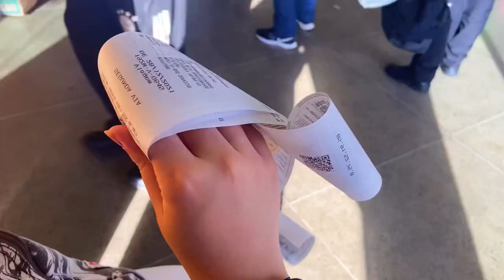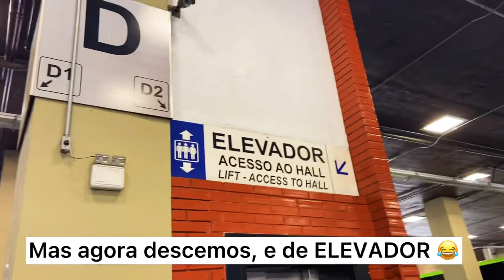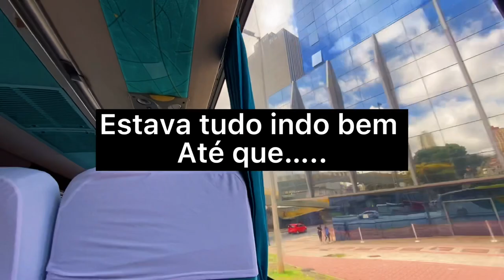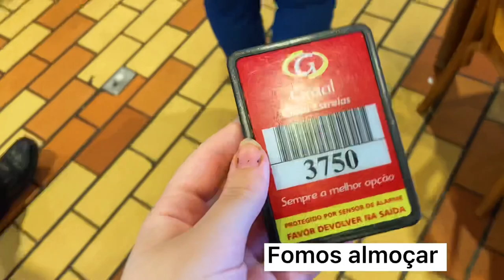PROJETO VERÃO FITNESS 2022 🌱 Vlog viagem rumo ao paraíso (deu tudo errado)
Nesse canal, eu mostro TUDO O QUE EU COMO EM UM DIA para emagrecer! Dei várias dicas pra vocês de como perder peso em casa de forma saudável e barata, como escolher os melhores alimentos pra sua dieta flexível. O que eu como em um dia vegano? O que eu como em um dia para ganhar massa muscular? o que eu como em um dia déficit calórico? o que eu como em um dia saudavel

DIÁRIO DA DIETA reeducação alimentar, e também dei dicas para manter o peso depois de emagrecer, dividi com vocês a minha história depois de emagrecer 30kg em 3 meses. Como lidar com o efeito sanfona?

Desde que eu comecei meu emagrecimento, tentando ter um estilo flexivel de dieta, sem me restringir muito, eu percebi que consigo manter o foco na dieta,  e é isso que vou ensinar a vocês hoje.
Dieta flexível, como fazer? Nesse vídeo eu te ensino!

E é claro, com alimentos baratos, simples e eficazes que vão te ajudar a ter uma alimentação mais saudável, a recuperar a sua saúde e fazer sua reeducação alimentar para emagrecer.

Você quer perder gordura rápido? Seu foco é emagrecer ou ter uma rotina mais saudável?
Ensinei como fazer refeições saudáveis e baratas, como emagrecer em casa sem gastar muito dinheiro, compra do mes barata e saudável! Mostrei todo o meu treino para pernas, glúteos e superiores, além de aeróbico em jejum pela manhã.

Se você assim como eu não tem condições de fazer uma dieta cheia de comidas saudáveis, cheia de cereais, e frutas todos os dias. Contei passo a passo de como eu emagreci tanto em tão pouco tempo, com uma dieta flexivel.

☆ Capítulos ☆

00:00 Início
01:34 O QUE EU COMO EM UM DIA | -30kg em 3 MESES sem PASSAR FOME (de 79kg a 55kg) Dicas e Receitas…
02:10 Como economizar no supermercado e compras coisas saudáveis pra dieta sem gastar muito dinheiro
02:45 diario da dieta low carb
03:02 Rotina saudável alimentação treino dieta 100% flexível
05:12 dieta para secar e ganhar massa magra
06:38 O que eu como em um dia para emagrecer
07:12 reeducação alimentar como começar cardápio
07:23 Alimentação sem restrição
08:00 diario da dieta reeducação alimentar
08:56 Como eu emagreci 30kg em 3 meses
09:12 Mostrando e organizando a compra do mês
10:07 Como emagrecer em casas
11:34 Aerobico em jejum para emagrecer
12:00 diario da dieta com pesagem
12:25 Como eu emagreci
13:29 Rotina alimentar em 2 dias
14:10 Estilo flexível, dieta flexivel e saudável
15:14 Exercicios para perder barriga rápido

Pesquisas Relacionadas: perder barriga,treino em
casa, como eu emagreci 30kg em 3 meses , diario da dieta,  exercicios para perder barriga rapido , treino para perder barriga em casa , barriga inchada e dores abdominais , abdominal para iniciantes , perder gordura , abdominais em
pé facil , afinar a cintura em casa ,  definir abdomen feminino , barriga
chapada e seca rapido , chá seca barriga caseiro ,
workout , fitness, standing abs ,home workout ,  desafio chloe ting .